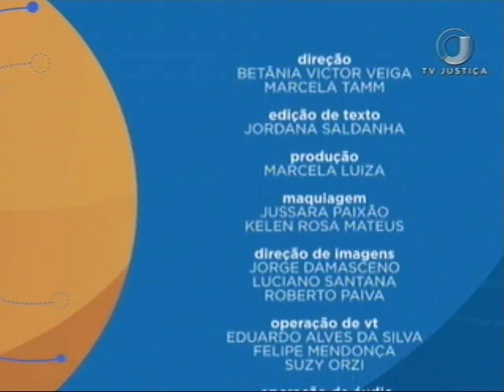Saber Direito Aula - Direito do Trabalho - Aula 1 (18/09/17)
O Saber Direito Aula vai falar sobre Direito do Trabalho. Durante a semana você vai aprender mais sobre atualização em recursos trabalhistas com a professora, advogada e mestranda em Direito Kelly Amorim. Leia a íntegra da sinopse